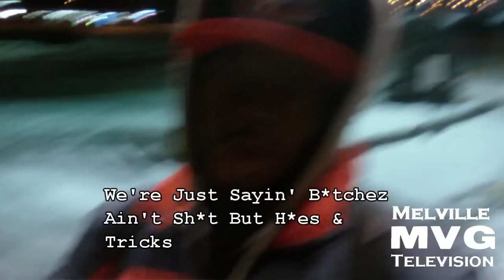MVG Rack City TORONTO Remix [MUSIC VIDEO] T-Dot City - Jay Fitted & T-Smallz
MVG Remix Of The Song ''Rack City'' By Tyga
We Shot A Quick Video, Nothing Too Serious...

Become A Fan & 'Like' Us On Facebook! We'll Keep You Updated With Our Latest Songs & Videos!